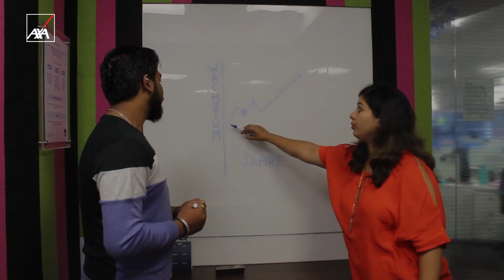Join our team of German Linguists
German Linguists at AXA Business Services never have a dull moment at work. Challenging projects, opportunity to innovate, cross-geography collaboration, planned career growth strategy – that’s what it means to be a part of this team. Want to join? Apply now